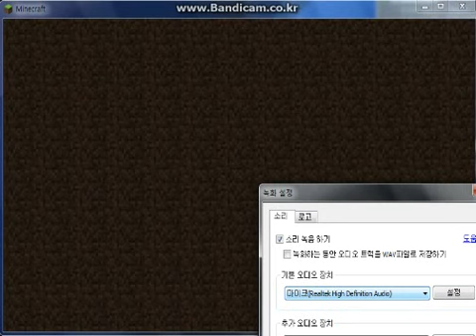V1의마인크래프트1-1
안녕하세요~V1입니다.
(보는사람이나있을까...;,구독자10명만있으면좋겟다;;)